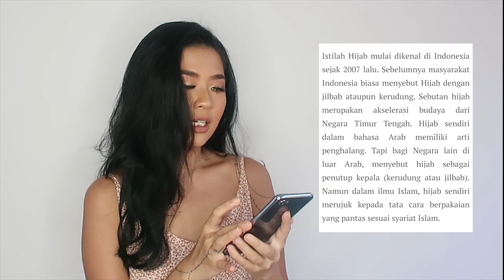Pertama Kali Mencoba Pakai Hijab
✓ 𝙀𝙉𝙂/𝘽𝙃𝙎 𝙎𝙐𝘽𝙏𝙄𝙏𝙇𝙀

Halo semuanya,
Aku 𝘼𝙣𝙜𝙜𝙪𝙣, terima kasih sudah mampir di video aku kali ini.
Aku berharap kalian semua sehat.

Sudah lebih dari 2 tahun lamanya aku punya keinginan untuk mencoba menggunakan busana muslim tapi terlalu gugup untuk mencoba karena sebagai non muslim aku kurang mengerti yang dibutuhkan apa aja untuk mencapai tampilan yang pantas.

Pas pada saat ini Ibuku yang merawat aku dari kecil tinggal sama aku di Bali, Ibuku penganut Islam jadi aku memberanikan diri untuk coba bareng sama Ibu yang jauh lebih berpengalaman.

𝗩𝗶𝗱𝗲𝗼 𝗶𝗻𝗶 𝗱𝗶𝗯𝘂𝗮𝘁 𝘀𝗲𝗯𝗮𝗴𝗮𝗶 𝗽𝗲𝗿𝗹𝘂𝗮𝘀𝗮𝗻 𝘄𝗮𝘄𝗮𝘀𝗮𝗻 𝗮𝗸𝘂, 𝘁𝗶𝗱𝗮𝗸 𝗱𝗶𝗯𝘂𝗮𝘁 𝘂𝗻𝘁𝘂𝗸 𝗺𝗲𝗻𝘆𝗶𝗻𝗴𝗴𝘂𝗻𝗴 𝗸𝗮𝗹𝗮𝗻𝗴𝗮𝗻 𝘁𝗲𝗿𝘁𝗲𝗻𝘁𝘂.

Aku harap kalian menikmati perjalanan video ini.
Selamat menonton!

✶ 𝙈𝙐𝙎𝙄𝘾
Suite bergamasque, CD 82, L. 75: III. Clair de Lune
Saiko - Nomad